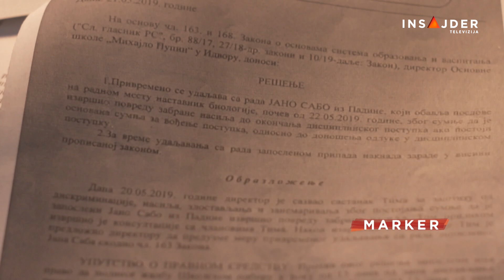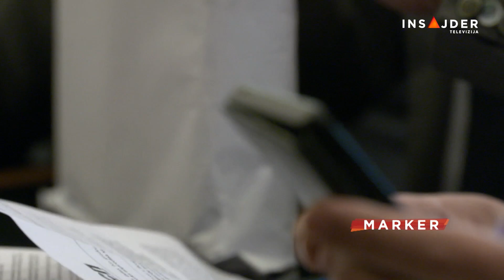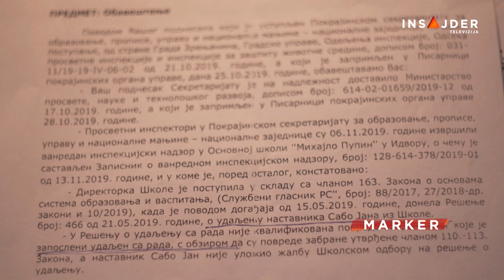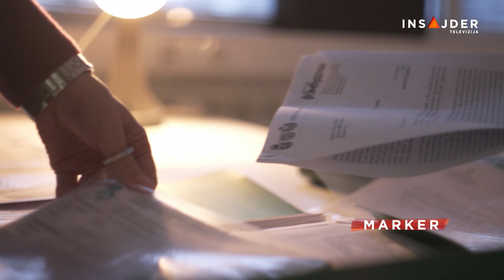Priča jedne majke: Duga borba da zlostavljač njenog sina bude adekvatno kažnjen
Jasminu Zakić je 15. maja 2019. godine pozvala direktorka škole "Mihailo Pupin" u banatskom selu Idvor i rekla da se na času biologije nešto dogodilo. To nešto je zapravo bila naredba nastavnika Jano Saba da mu Jasminin sin Nenad i njegov drug klečeći donesu svesku do katedre.

Pratite nas na i na društvenim mrežama